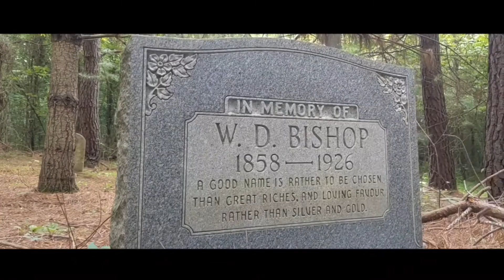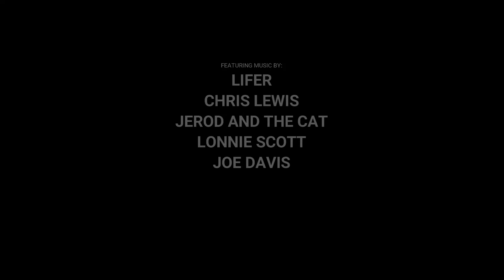SURFACE: Before Me, My Altar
First official teaser for SURFACE: Before Me, My Altar

Coming Fall 2021 from Beyond the Patio Studios, in association with Paranormal Patio, a documentary by Jason Andrews

Featuring music from: Lifer, Jerod and the Cat, Chris Lewis, Lonnie Scott, and Joe Davis